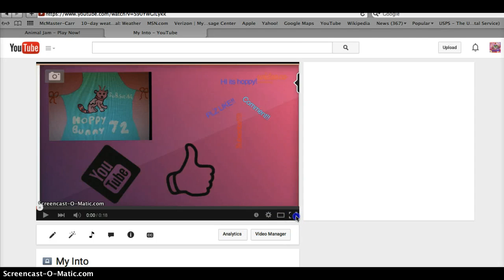Hoppy Earth Day :D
Plz help today!EVERY DAY!